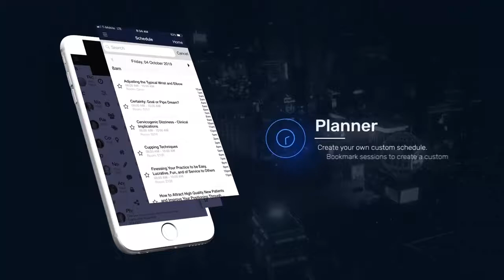Get The Parker Seminars Event Mobile App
Get the easy-to-use Parker Seminars Mobile App. View Schedule to browse sessions you would like to attend. Search for Exhibitors, tag your favorites, request meetings, add notes, and map booth locations. Find your favorite Speakers and view their sessions. Use Maps to locate your favorite booths on the show floor. Tune into exclusive updates, notifications, and show highlights from show management. Add notes in My Notes and email them to yourself and/or others. Follow this event on social media platforms, including Twitter, using ParkerSeminars, Facebook, Instagram, YouTube, and LinkedIn.